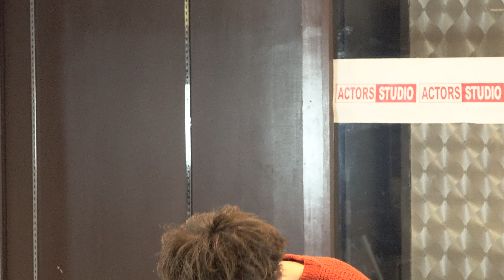2019-05-18 アクターズスタジオ スタジオライブ Vol.162 前説．門真昇治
札幌の芸能スクール、アクターズスタジオ北海道本部にて隔週で開催される「スタジオライブ」。